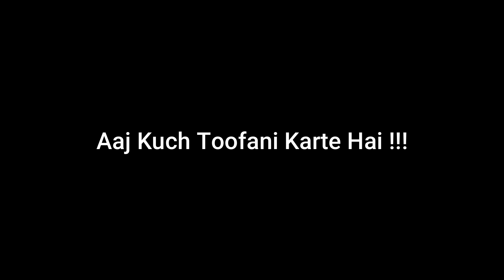Morning Walk at One Of The Largest Park in Gurgaon || Aravali Biodiversity Park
Got up early and went for morning walk at one of the biggest parks of Gurgaon. Spread over 153 hectares and contains about 165 different species of birds. This park is a must visit if you're in Gurgaon and wants to be close to nature.

Do check out this vlog. hope you'll enjoy it

Please like it , share it & tell us in comment how you find the video.

Hi this is Piyush Kapur from Gurgaon.
Right now majorly our vlogs are like Indian Family vlogs where we showcase daily activities in normal Indian families.

ONEPLUS 7
SONY A6000 Mirrorless Camera